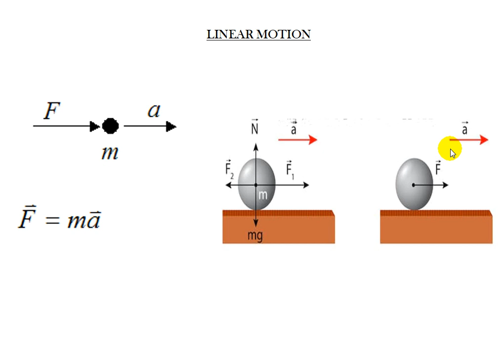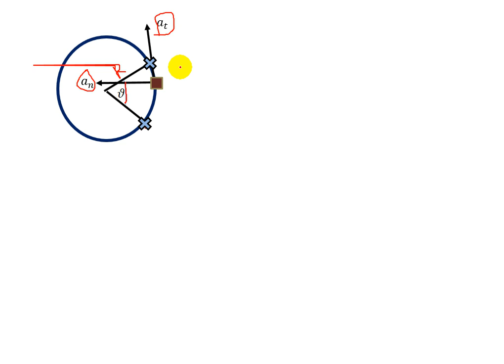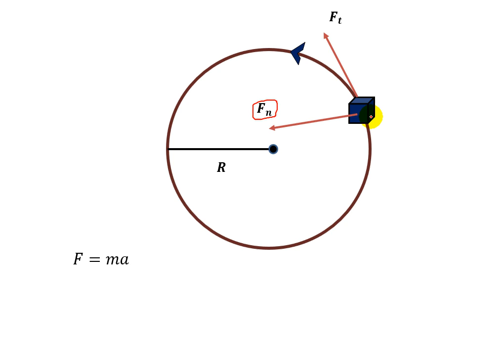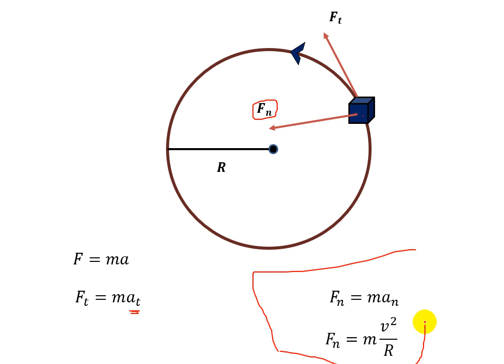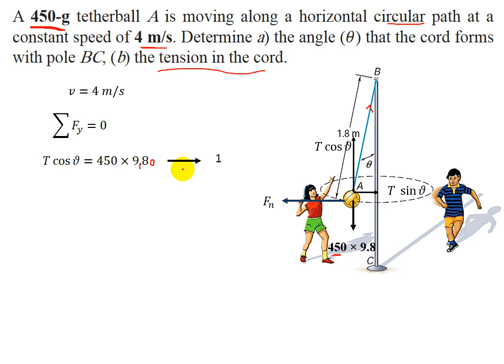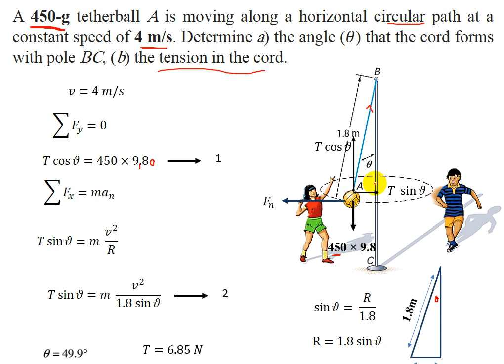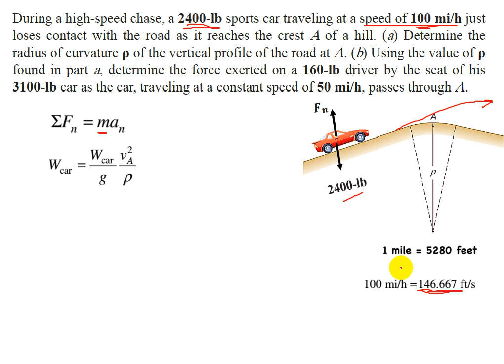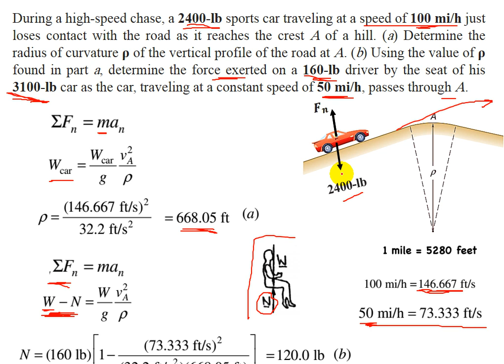NEWTON'S SECOND LAW IN CIRCULAR MOTION